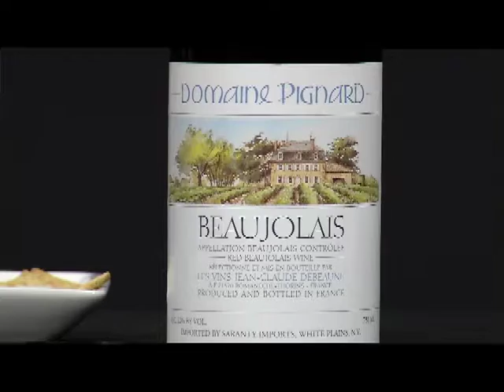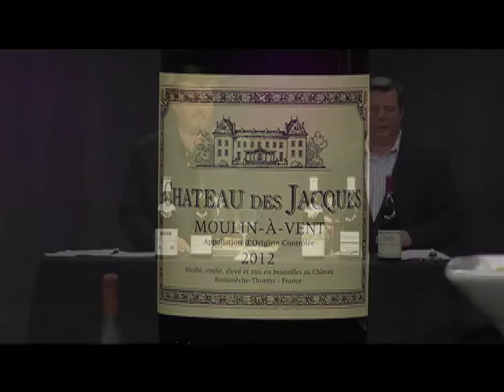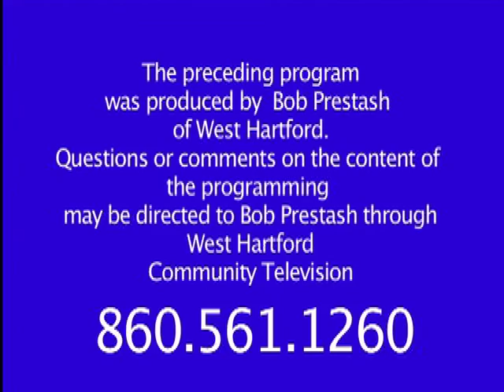Two Guys and a Lotta Wine: "Hurray Beaujolais!" (November 2016)